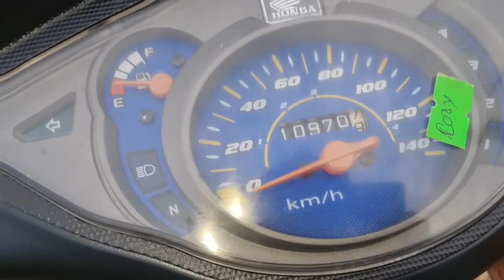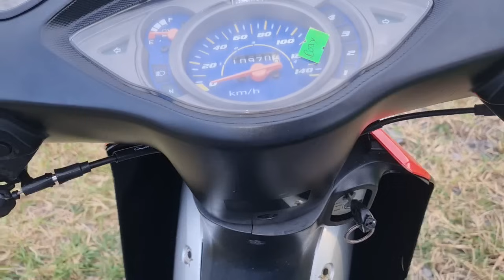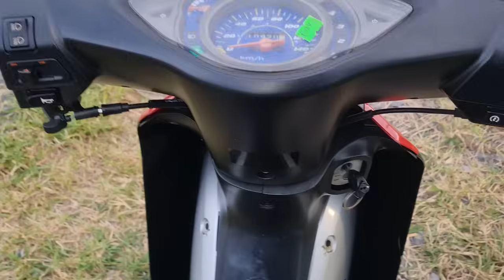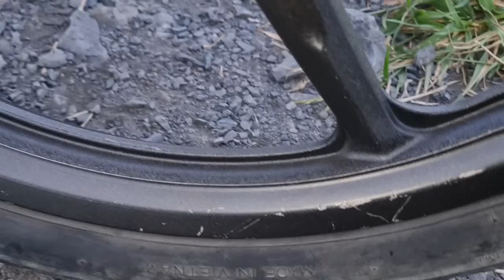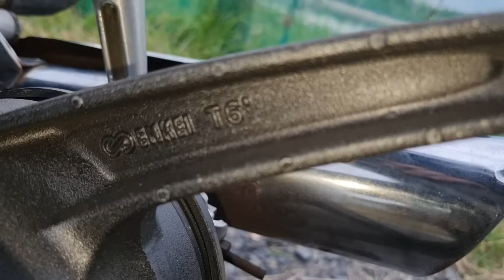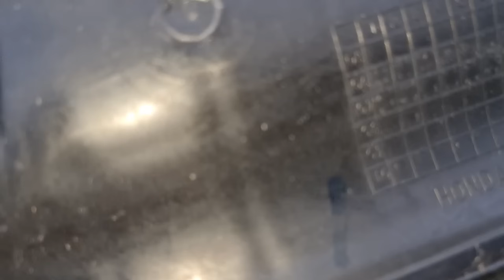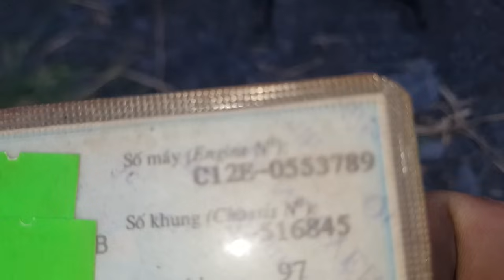phụ tùng Tý Hon. 0918 10 40 45 zalo rã RS 2008